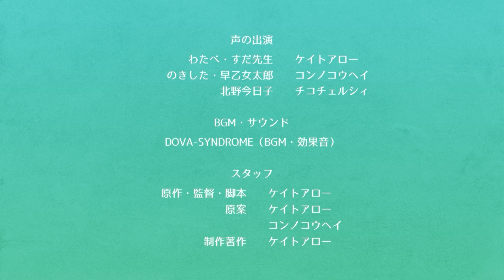第27話パート2「恐怖のクラブ活動」こどもだってつらいよ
落雷の影響で停電してしまった真っ暗な教室。電源の確認に行った先生の帰りを待つ生徒たちだが……。

わたべ君とのきした君は平成初期の札幌で暮らす小学生。流行のおまけシール付きチョコ「ギョーテンマンシール」を集めたり、人気ゲーム「モンクエ」に夢中になったり、ときどき不思議な冒険に出かけたり。作者ケイトアローの少年時代をモデルにした個人制作アニメです。

▼スタッフ
声の出演
わたべ・すだ先生　ケイトアロー
のきした・早乙女太郎　コンノコウヘイ

テーマ曲　「Parallel Fit」LEMO

アニメ作家。オリジナルアニメ『こどもだってつらいよ』をAmazonプライムビデオ、GYAO!、ビデオマーケット、きんだーびでお、YouTubeチャンネルにて配信中。「ZIP!（日本テレビ）」のあさアニメ枠にて『おはよう忍者隊ガッチャマン』等のアニメーションを制作。オリジナルアニメ『ハッピージョージ』（「あにむす！」テレビ東京系）監督。